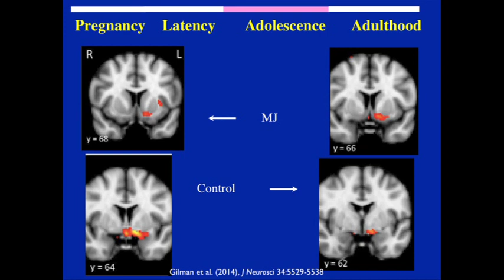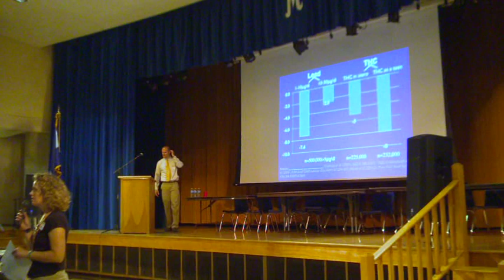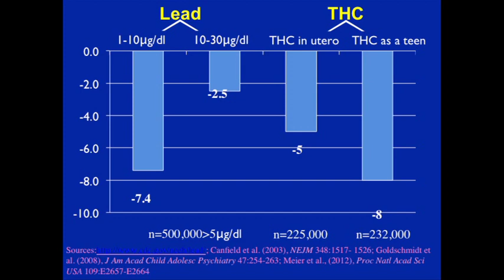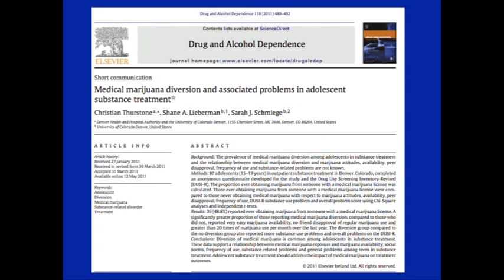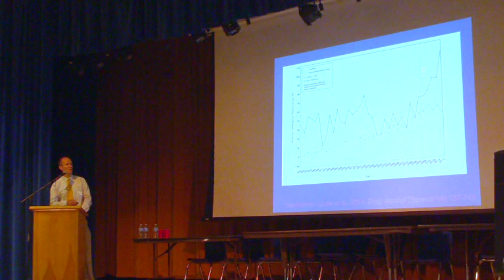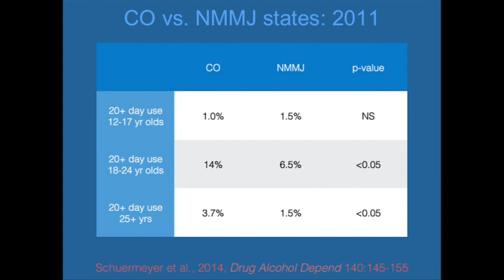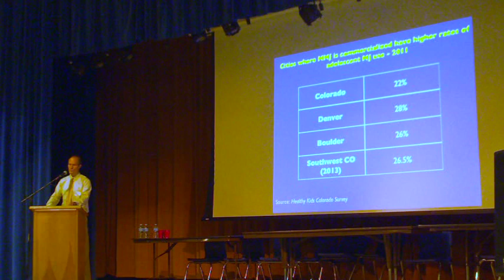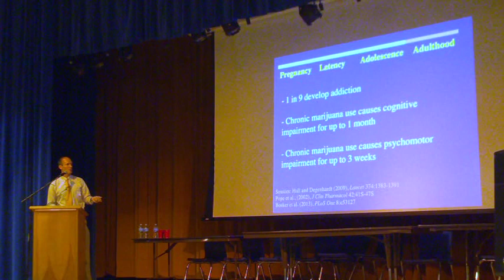A Community Cannabis Forum - Part 3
Description:  A local forum to educate, prevent and reduce youth marijuana use.  Dr. Christian Thurstone presents on the impacts of marijuana on the adolescent brain and discusses the implications of Colorado laws for our local community.